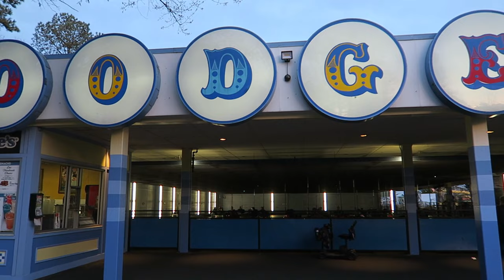Kings Dominion Off-Ride Footage, Virginia Cedar Fair Amusement Park | Non-Copyright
Kings Dominion is a large amusement park in Doswell, Virginia.  This park was previously owned by Paramount, but it was purchased by Cedar Fair in 2006.  The park features a few lightly themed areas and an interesting coaster lineup with one of the best 1-2 punches in the world.

0:00- Park Entrance / International Street
0:23- Berserker (Intamin Looping Starship)
0:36- Dominator (B&M Floorless Coaster)
1:36- Boo Blasters on Boo Hill (Sally Shooting Dark Ride)
1:50- Planet Snoopy
2:27- Snoopy's Rocket Express (Zamperla Monorail)
2:34- Great Pumpkin Coaster (Miler Kiddie Coaster)
2:51- Woodstock Express (PTC Wood Coaster)
3:36- Jungle X-Pedition
4:05- Tumbili (S&S Free Spin)
5:13- Reptilian (Mack Bobsled Coaster)
6:33- Flight of Fear (Premier Indoor Launch Coaster)
7:05- Intimidator 305 / Project 305 (Intamin Giga Coaster)
8:52- Anaconda (Arrow Mutli-Looper)
9:04- Backlot Stunt Coaster (Premier Launch Coaster)
9:16- Dodgem (Bumper Cars)
9:23- Candy Apple Grove
9:40- Twisted Timbers (RMC Hybrid Coaster)
10:39- Apple Zapple (Mack Wild Mouse)
11:48- Bad Apple (Huss Troika)
11:59- Carousel (PTC)
12:09- Delirium (Mondial Frisbee)
12:27- Drop Tower (Intamin Gyro Drop)
13:20- Americana (Ferris Wheel)
13:31- WindSeeker (Mondial Swing Ride)
13:47- Singing Mushrooms
16:20- Grizzly Entrance
16:31- Flying Eagles (Bisch-Rocco Flying Scooters)